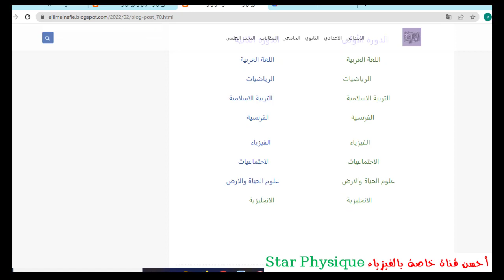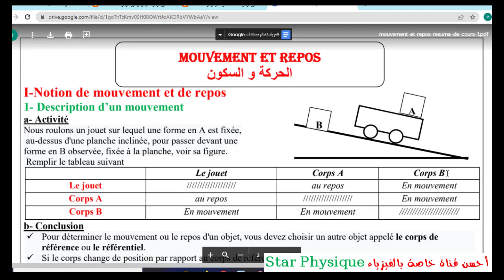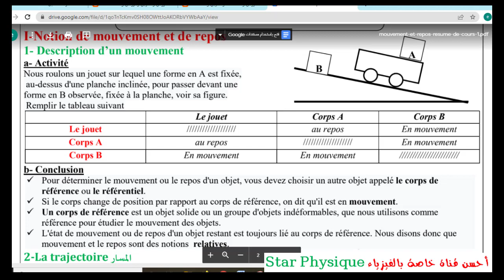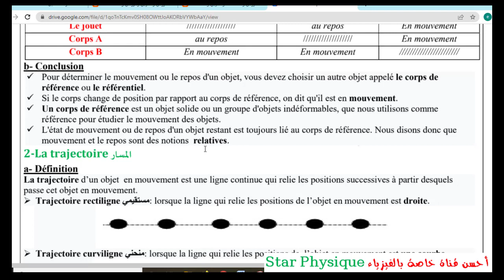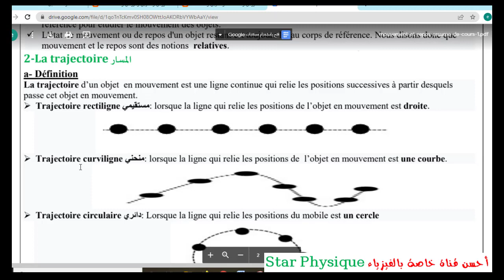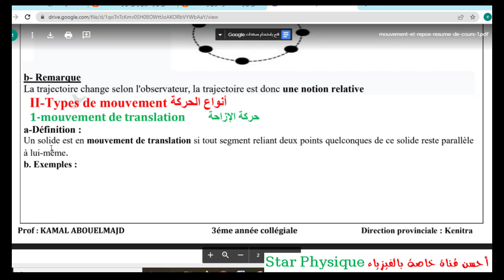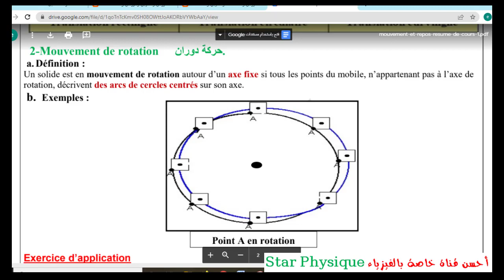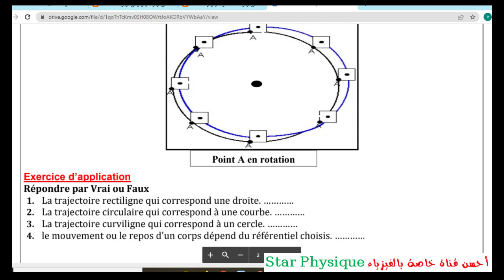الحركة والسكون MOUVEMENT ET REPOS 3AC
شرح مبسط
رابط الملخص